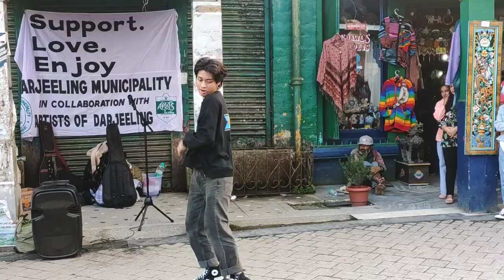Young Dancer from Darjeeling—Bishal Rai||Support the Local Artists||Busking in Chowrasta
Hello Everyone today's vlog is about support the local artists. Supporting the young dancers and singers of Darjeeling.
A Young enthusiastic dancer Bishal Rai.

LET'S GO WITH SID